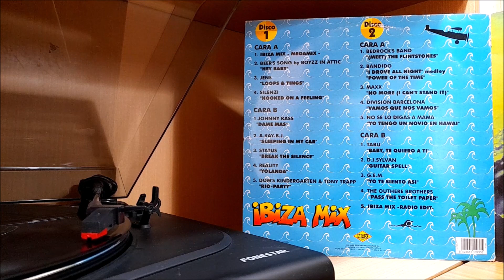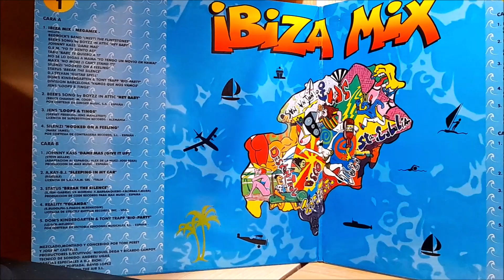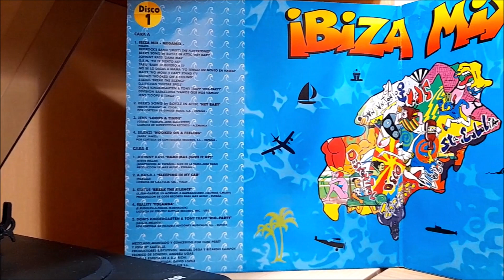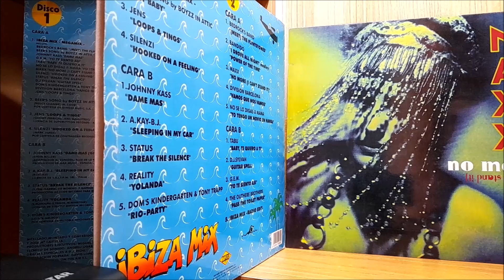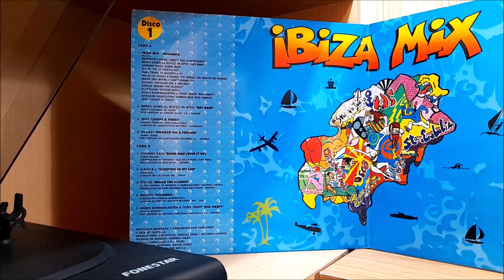🎶🌴 ¡ÉXITOS INOLVIDABLES! 🎉💿 IBIZA MIX (1994) 🇪🇸🎊 La MEJOR MÚSICA de ESPAÑA 🎵🔥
Ibiza Mix
Sello: Max Music – NM930LPTV
Serie: Ibiza Mix – 1994
Formato: 2 x Vinilo, LP, Compilation, Partially Mixed
País: Spain Publicado: 1994